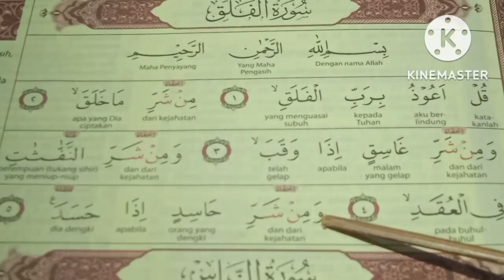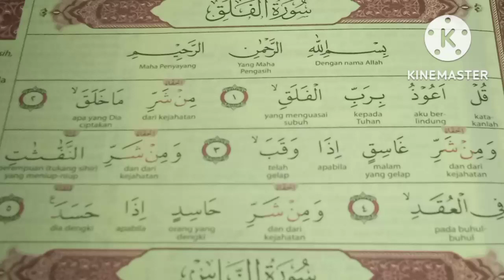Cara Mudah Lancar Ngaji PEMULA QS.Al-Falaq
Berguru langsung dengan Kiyai, Ustadz, Ajengan, Buya adalah lebih utama, tetapi memanfaatkan HP dengan hal hal yang positif tentu sangat baik, termasuk untuk menjadi jalan agar bisa membaca Al-Qur'an dengan sebaik baiknya.